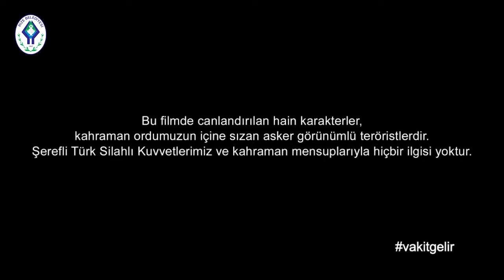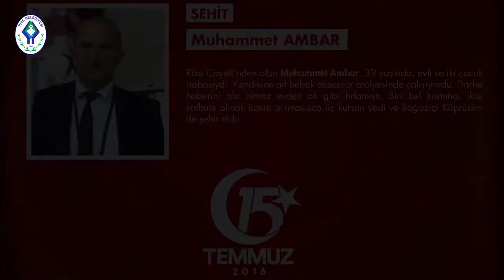15 TEMMUZ MİLLETİMİZİN ŞAHLANIŞIDIR